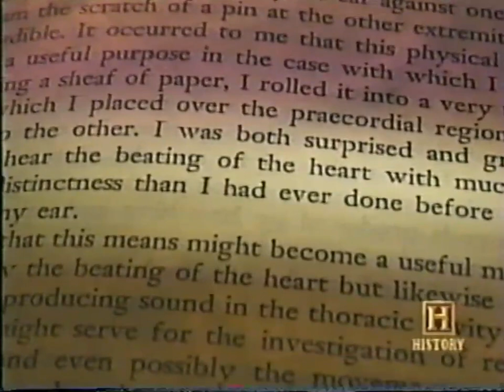1999 History Channel Time Lab 2000 Invention of the Stethoscope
In 1999, the year leading up to Y2K, the History Channel aired these shorts between shows to tell small snippets of history. The small bumpers were presented by Sam Waterston. This short is about the invention of the stethoscope.